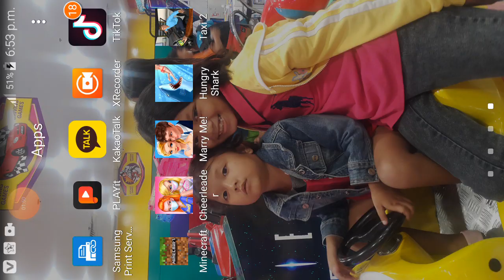I will help to a villagers minecraft pocket edition part 1